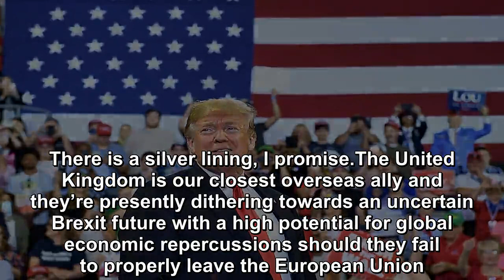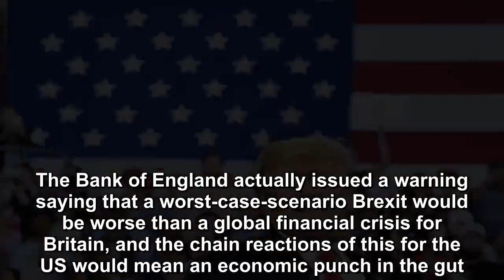Donald Trump is about to lose the one thing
The Trump honeymoon is coming to an end. I know what you’re thinking: “Trump honeymoon? On good days it’s been a fever dream, on most days it’s been a lucid nightmare. ” You’re right. But for some of